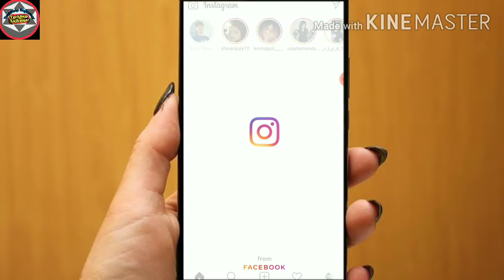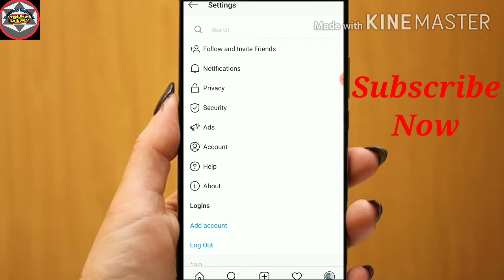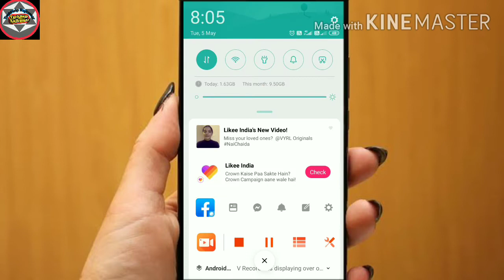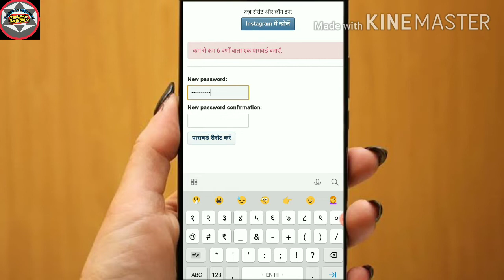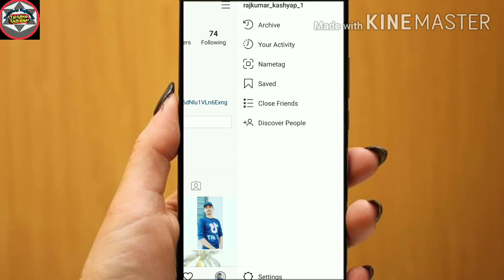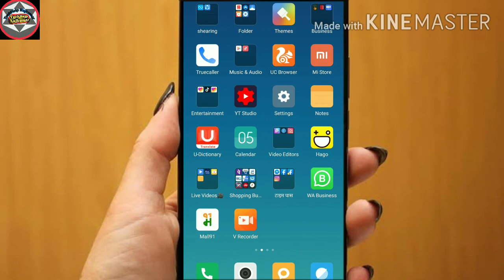Instagram ka password bhul gaye kaise pata kare || Instagram ka new password kaise banayen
Hello doston is video mein Maine aap logon ko bataya hai ki aap log Instagram ka naya password Kaise banaa sakte ho ya FIR Apna purana password Jo yad ho aur usko change karna ho to aap change kar sakte ho

Question🙋

1) instagram ka password kaise change kare,
2) Instagram Ka password reset kaise kare,
3) instagram password bhul gaye to kya kare,
4) instagram ka password kaise change kare,
5) instagram password forgot hindi,
6) forgot instagram password,
7) how to change instagram password,
8) instagram ka password kaise pata kare,
9) instagram password change kaise kare,
10) instagram ka password bhul gaye,
11) how to forgot instagram password in hindi,
12) Instagram password reset,
13) instagram par password bhul gaye,
14) instagram me password bhul gaye to kyal kare,
15) forget instagram password,
16) change instagram password,
17) reset instagram password,
18) how to reset instagram password,
19) instagram password change hindi,
20) how to reset instagram password with facebook,
21) instagram password reset 2020,
22) instagram ka password kaise pata kare,
23) reset instagram password with facebook,
24) instagram password kaise pata kare,
25) instagram password forgot 2020,
26) how to reset instagram password,
27) insta password reset,
28) instagram ka password bhul gya,
29) recover instagram password,
30) reset password instagram,
31) how to forgot instagram password,
32) password reset instagram,
33) change instagram password,
34) find instagram password,
35) how to reset or forgot instagram password,
36) reset instagram,
37) lost instagram password,
38) How To Change Instagram Password,
39) change password instagram 2020,
40) change password instagram app,
41) insta password kaise change kare,
42) update instagram password,
43) insta password change video,
44) instagram ka password change kare 2020,
45) Instagram password kaise badle,
46) Instagram password yaad nahi to kya kare,
47) How to reset insta password,
48) instagram code kaise change kare,
49) instagram ka password bhul jane par kya kare,
50) instagram ka password bhul gaya kaise pata kare,
51) how to reset instagram password if forgotten in hindi,
52) instagram ka password bhul gaye to kya kare,
53) instagram ka password bhul gaya to kaise khole,
54) instagram ka password bhul gaya kaise change kare,
55) instagram password reset without email or facebook,

Your questions,

1) how to reset instagram password password without email & Phone Number,
2) how to reset instagram password 2020, 3) instagram ka password bhul gaye to kya kare, reset instagram password,
4) instagram ka password kaise change kare,
5) instagram password reset,
6) instagram ka password bhul jaye to kya kare 2020,
7) instagram account ka password recover kaise kare,
8) instagram ka password bhul gaya kaise pata kare,
9) how to reset instagram password if forgotten in hindi,
10) insta ka password bhul gaye to kya kare,
11) instagram ka password bhul gaya to kaise khole,
12) how to reset instagram password in hindi,
13) how to reset instagram password 2020,
14) how to change instagram password if forgotten,
15) how to change instagram password if forgotten in hindi,
16) forget instagram password in hindi,
17) change instagram password, reset instagram password,
18) how to reset instagram password in tamil,
19) instagram password change hindi,
20) How to reset Instagram password,
21) Instagram forgot password how to login,
22) i forget my Instagram password,
23) connect Instagram Facebook,
24) how to link Instagram to facebook,
25) Instagram password change with email,
26) recover Instagram password,
27) instagram ka password kaise pata
karenge
28)  Instagram ka password kaise change kre
29) instagram ka password kaise pata
kare 2020,
30) instagram ka password kaise pata
kare apne,

Instagram message not send problem,
 instagram message kaise send kare,
Instagram problem,
Instagram like Kaise Badhaye,
Instagram flower kaise banate hain,
 Instagram flower